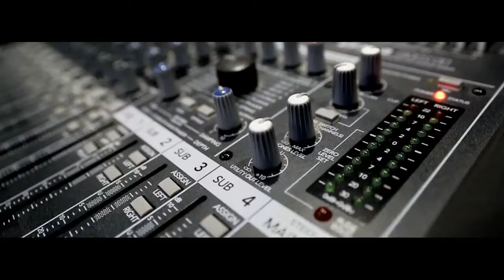No Smoki - aleś móndry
Music video by No Smoki performing aleś móndry. (c) 2014 nosmoki records